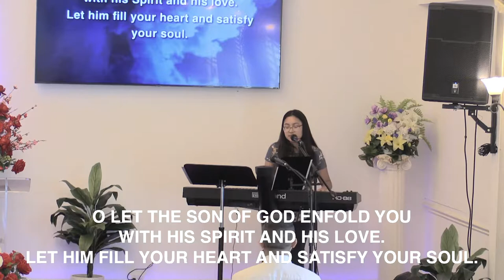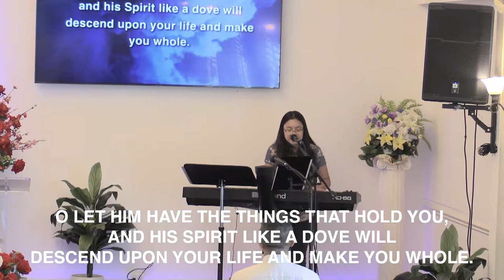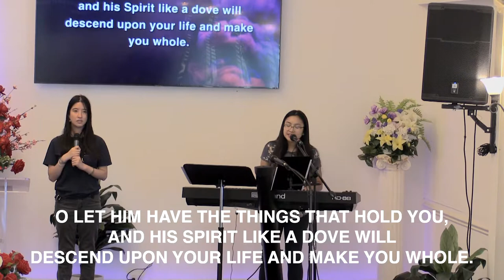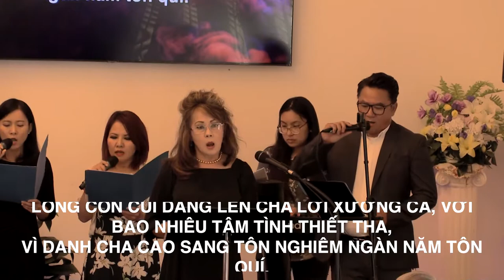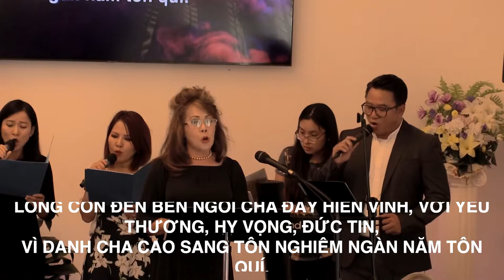DẠN DĨ ĐẾN TRONG ƠN CHÚA - Mục sư Nguyễn Ngọc Khiêm - Hội Thánh Tin Lành Belvedere